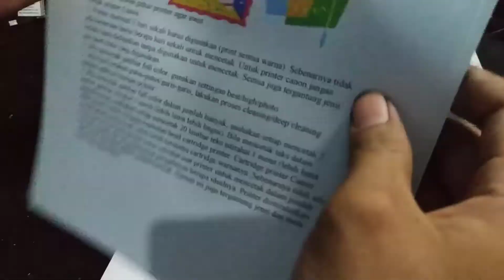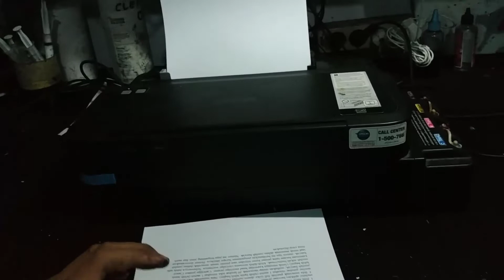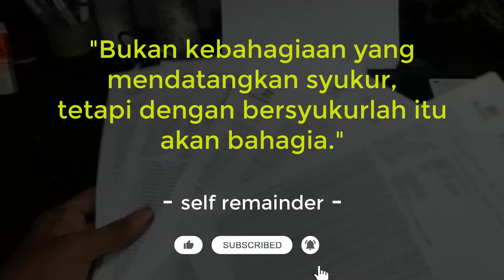PRINTER EPSON L120 KERTAS KELUAR BANYAK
cara memperbaiki printer epson L120 kertas keluar banyak, cara mengatasi printer epson L120 narik kertas banyak